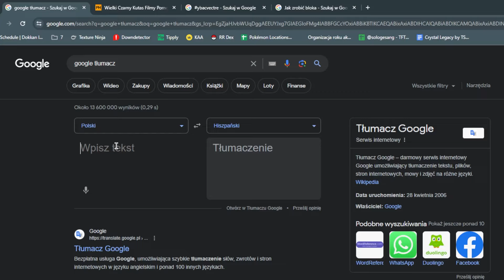Czy można przejść Pokemon Omega Ruby BEZ używania STAB'ów?